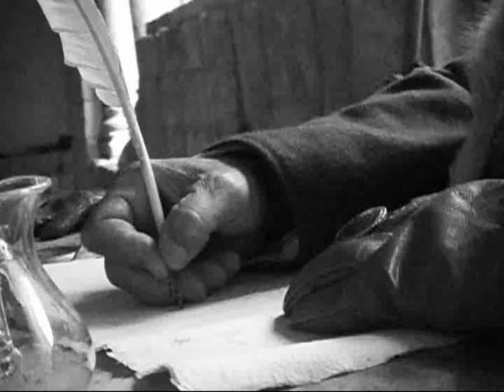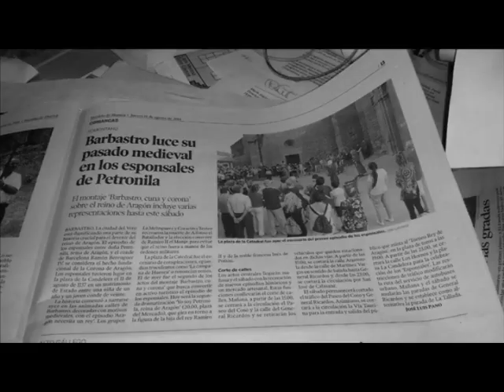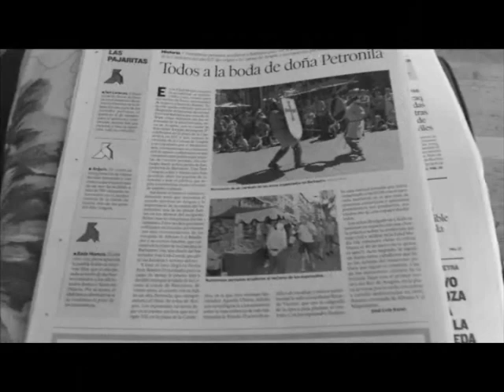Barbastro, Cuna y Corona 2014. Resumen 2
El proyecto de reconstrucción histórica Barbastro, Cuna y Corona ha arrancado con un gran éxito de público.
Los esponsales de Doña Petronila, Reina de Aragón, y Ramón Berenguer, Conde de Barcelona, ocurridos en la capital del Somontano el 11 de agosto de 1137, y considerados el germen de la Corona de Aragón, han sido el acto central de una programación que a lo largo de una semana, del 11 al 16 de agosto, ha contemplado exposiciones, conferencias, visitas teatralizadas, talleres y demostraciones, un campamento medieval, el Mercado Petronila de Aragón, justas y cuatro reconstrucciones basadas en el rigor y respeto a los acontecimientos históricos.
Nace así una cita ineludible con nuestro pasado.